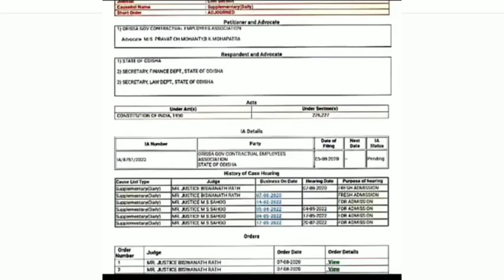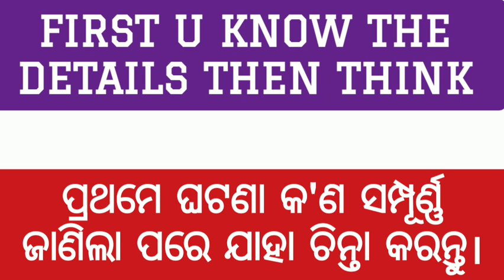😭cht stay matter କୁ ନେଇ ଗୁଜବ ସୃଷ୍ଟି 👈| July 19 Tuesday Odisha ବନ୍ଦ୍ | Clear all the doubts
This video provides u the information regarding July 19 Odisha band, and cht stay High Court Case final order, sk panigrahi sir hearing and don't believe in fake news like Odisha band means July 19 whole Odisha will be stop.

clear ur doubts

Don't be panic

stay calm
wait for tomorrow

oxsd education
oxsd cht stay matter
oxsd final order